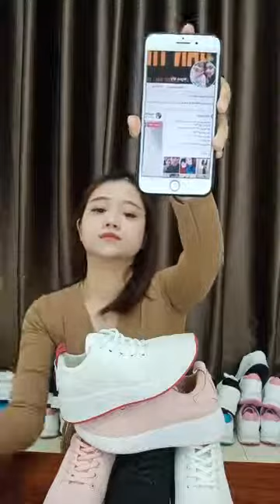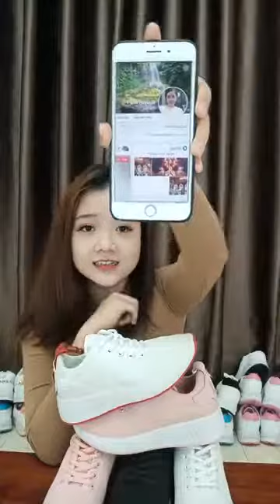Business Vlog: challenging housewife products business - smart investment